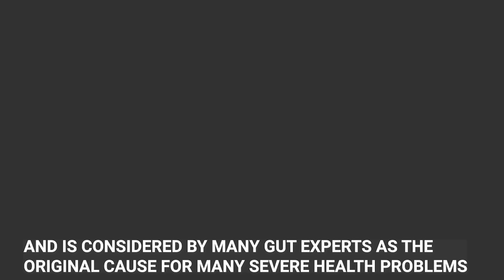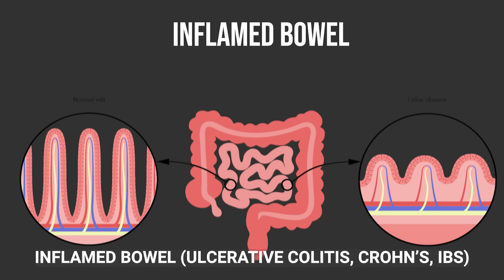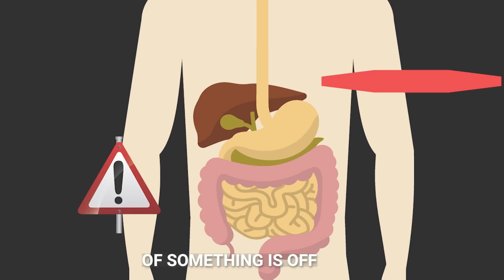Signs and Causes of Leaky Gut Syndrome - Ultimate Probiotic by Silver Fern Brand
Ultimate Probiotic by Silver Fern Brand is the premier probiotic on the maket. DNA verified, Spore Forming and Guaranteed to survive the gastric barrier.